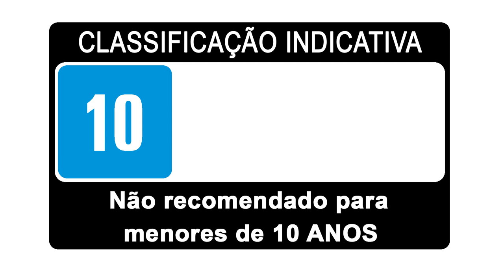Análise da Atualização 9.12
A Atualização 9.12 do World of tanks já está disponível. Assista a esse vídeo para aprender mais sobre o novo modo de jogo, as últimas alterações nos veículos e muito mais!